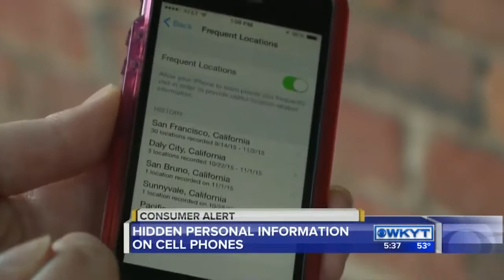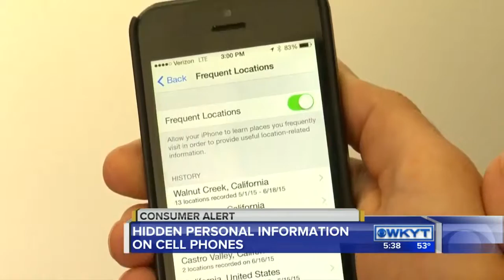WKYT News at 5:30 PM 12-9-15